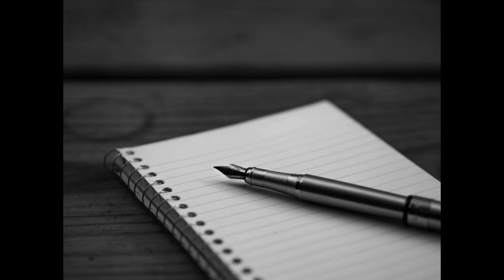The Party Presidents: Biden OP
Song